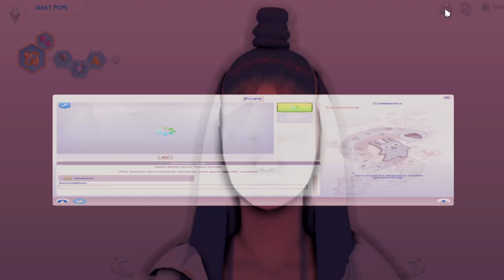Makeup Artist - Sims 4 Cas | Sim Download & CC Folder #32 - Janet Pope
- Origin ID : CloudyxSims 💘.
🦋 Upload Schedule:
🦋 Monday’s : Cas 3:00 🦋
🦋 Tuesday’s : Cas 4:00 🦋
🦋 Wednesdays Cas : 5:00 🦋
🦋 Thursday: Cas 3:30 🦋
🦋 Friday’s : Lookbooks 4:30 🦋
💜 Benefits 💜
- 🛍️ NO ADLY 🛍️.
- 🛍️My Newly Updated Cas Folder 🛍️.
- 🛍️Download My Many Exclusive Sims 🛍️.
- 🛍️Tutorials On How to Download My Sims 🛍️.
- 🛍️ Can Access Sims Before Uploaded Public 🛍️.
- 🛍️Early Access to My Uploaded Sims 🛍️.
- 🛍️ My Edited Reshade 🛍️.
- 🛍️ Many More  Benefits When Pledged 🛍️.
- 🛍️ Suggest My New Video 🛍️
💜 Reshade Used ( I use My Edited One ) !
vhr
I DO NOT CLAIM ANY CC USED !